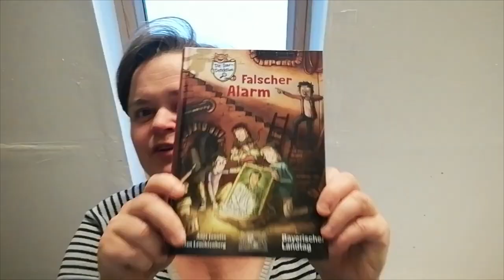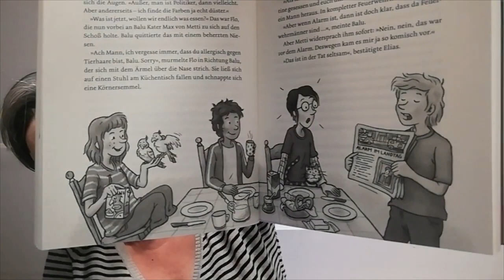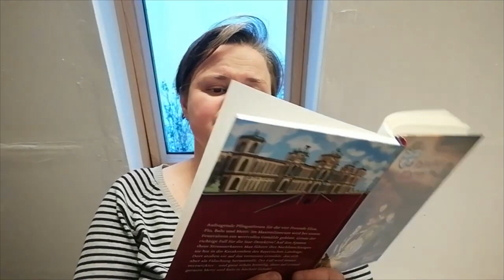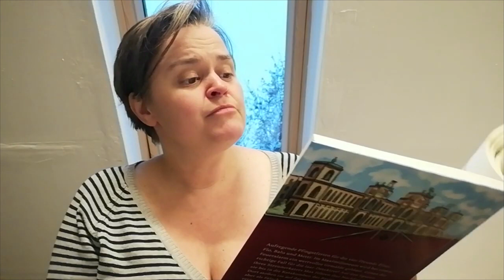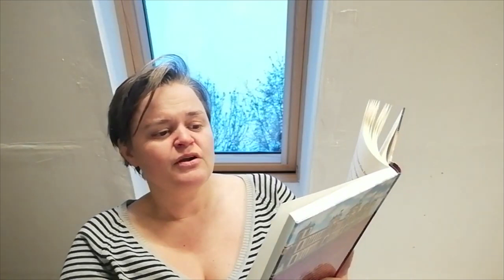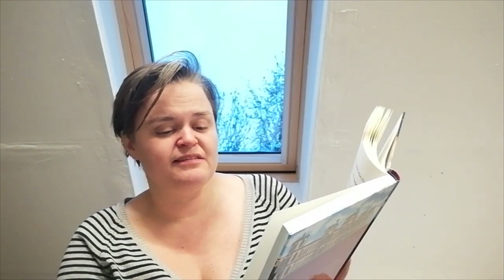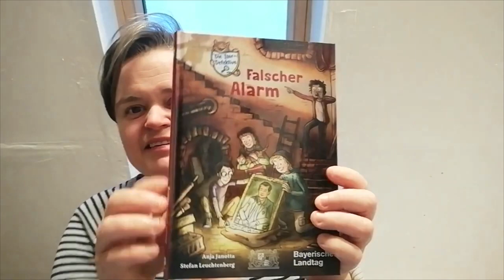02 - Sanne Kurz Vorlesetag '20: Die Isardetektive: Falscher Alarm. Kinder-Krimi @Bayerischer Landtag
Vorlesetag 2020 - Die Isardetektive: Falscher Alarm. Ein bayerischer Landtags-Kinder-Kriminalroman - Kapitel 02

Vorlesen schenkt Zeit. Vorlesen schenkt Wertschätzung. Vorlesung schenkt Geschichten. Zuhören schenkt Zeit. Zuhören schenkt Wertschätzung. Zuhören schenkt Aufmerksamkeit. - Die Vorlese-Initiative vorlesen.zuhören.bewegen will daher Vorlesen stärken und Vorlesen wieder bekannter und beliebter machen. Unter liesmirvor findet ein bundesweiter Vorlesetag statt, es gibt eine Seite mit Büchertipps (Achtung: relativ staubtrocken die Seite... ich empfehle eher stöbern oder nach Alter sortiert und spannend in der Kinder-Bücher-Sendung Mikado beim NDR oder bei der Kultursendung für Kinder Kikara beim WDR - dort geben auch Kinder anderen Kindern Lesetipps - auch deine Bibliothek hat super geniale Kinder- und Jugend-Bücher. Die Leute in der Bücherei sind echt nett und helfen gerne weiter.)

Wer jetzt immer noch neugierig ist bekommt mit den Isar Detektiven einen echt super spannenden Kinder Kriminalroman, der im Bayerischen Landtag spielt. Auf Initiative der Landtags-Präsidentin Ilse Aigner kam das Projekt zustande, das eine erfolgreiche Reihe aus anderen Landtagen weiterführt. Wie könnte es in Bayern anders sein: für die vorlesenden Erwachsenen sind jede Menge bayerische Gags versteckt wie die Wellensittiche Franz und Josef und das Meerschweinchen Edmund...

Wer das ganze Buch lesen möchte, schreibt dem Bayerischen Landtag und bittet um eine kostenlose Kopie.